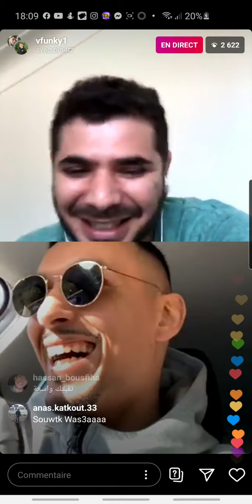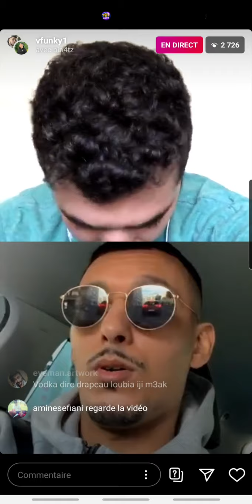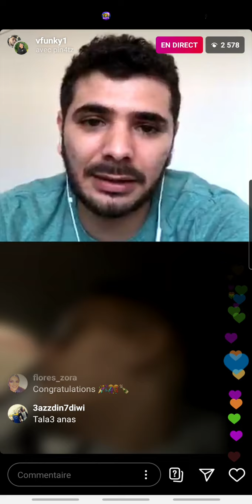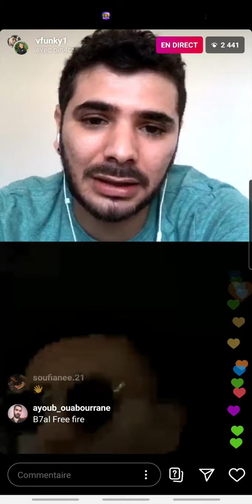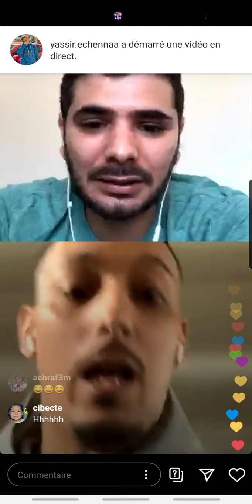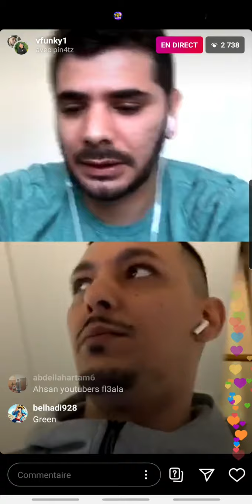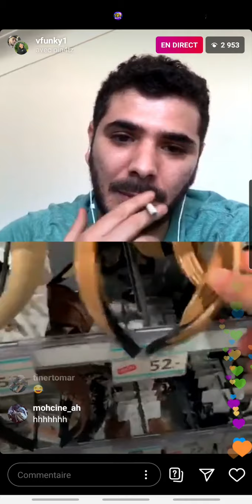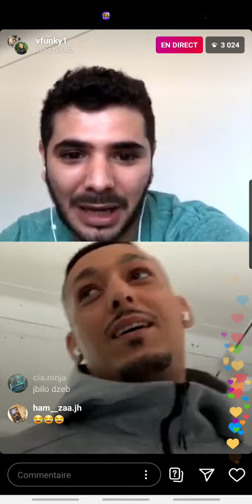Vodka funky 1 live with pin4tz vodka d3a fpin4tz 3la wd lairpods